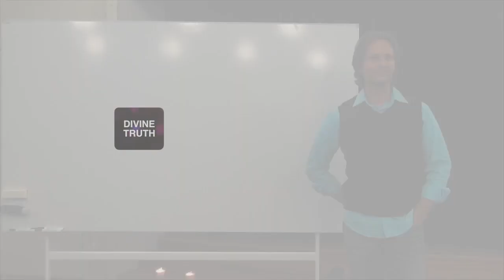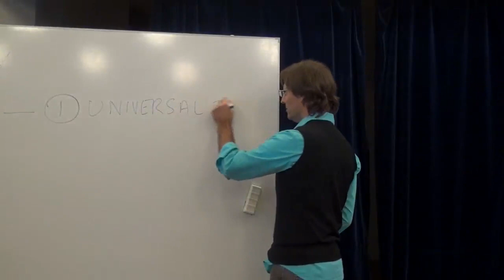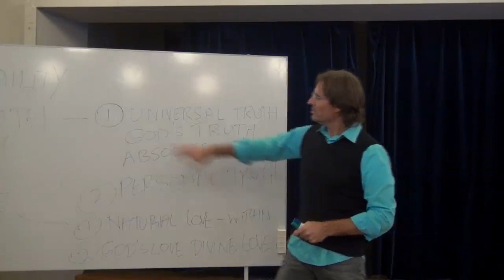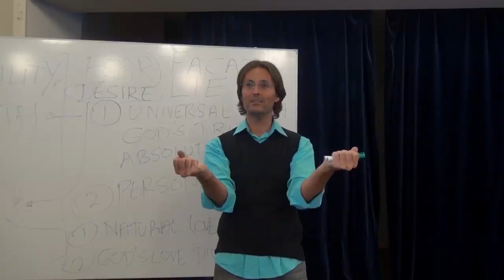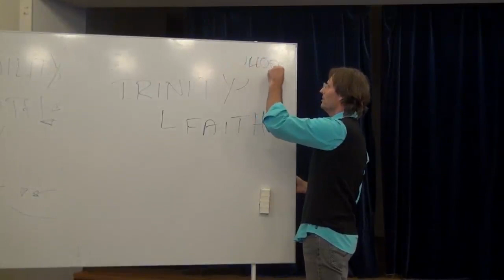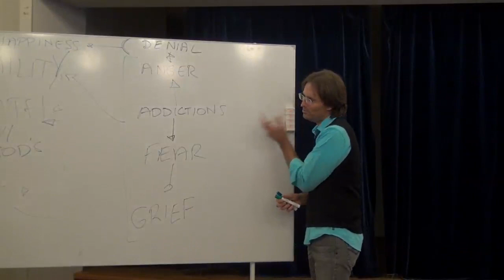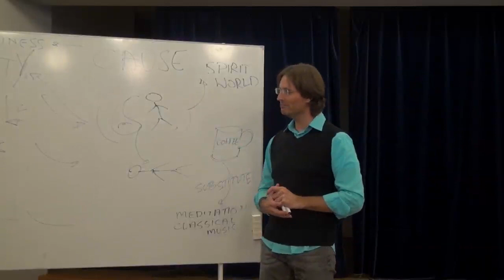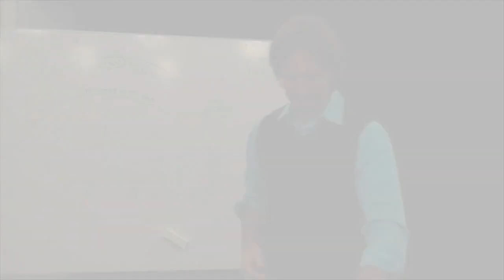20120128 The Human Soul - The Three Basics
20120128 The Human Soul - The Three Basics (Gothenburg SE)
Part 1 of a discussion with people in Sweden regarding the three basic things a human soul needs to grow infinitely.